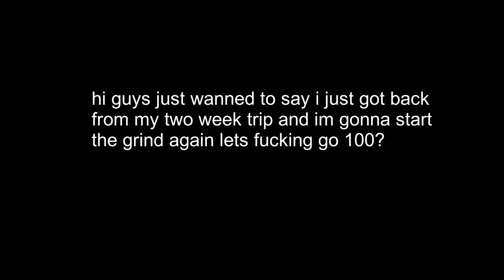SHOOT 🎯 fortnite montage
im back make sure to like and sub tf up